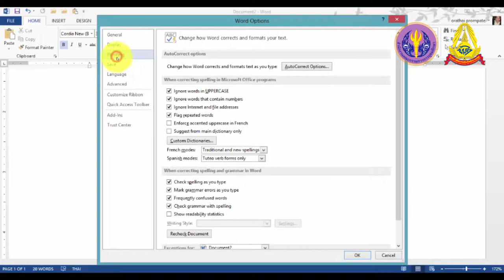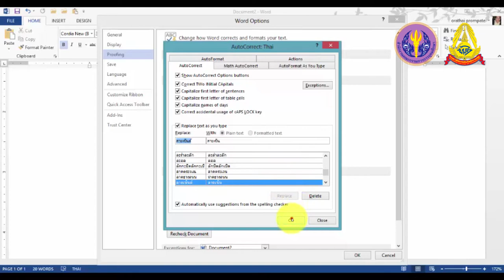2 15 การแทรกและแก้ไขข้อความอัตโนมัติ